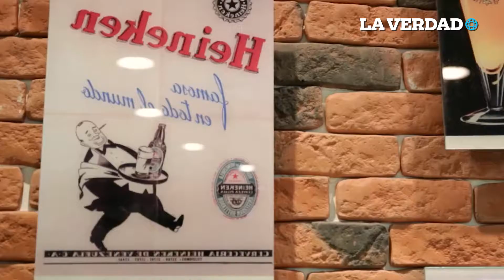Heineken adquirió un 40% de la mayor cervecera China.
La industria cervecera Heineken adquirió una participación de 40% en la sociedad China Resources Beer, que elabora la marca Snow.

La de mayor venta en el país por alrededor de 3.100 millones de dólares.